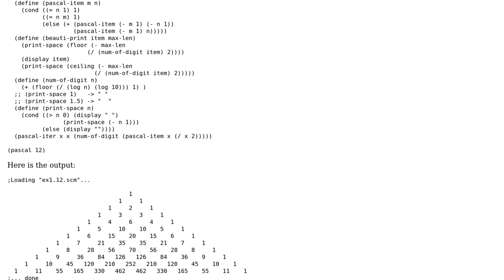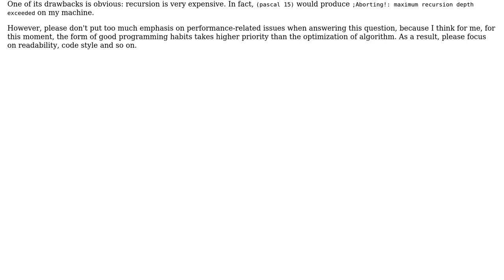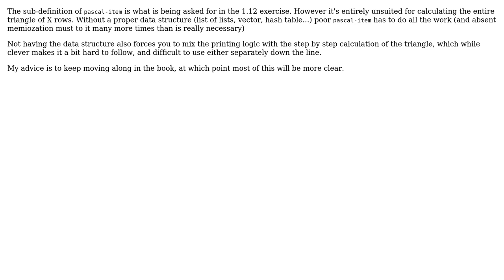Pascal's triangle in mit-scheme (2 Solutions!!)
Pascal's triangle in mit-scheme

With thanks & praise to God, and with thanks to the many people who have made this project possible! | Content (except music & images) licensed under CC BY-SA | Music | Images & others | With thanks to user WorBlux user Nathan Davis user nalzok user 200_success and the Stack Exchange Network Trademarks are property of their respective owners. You are responsible for your own actions.